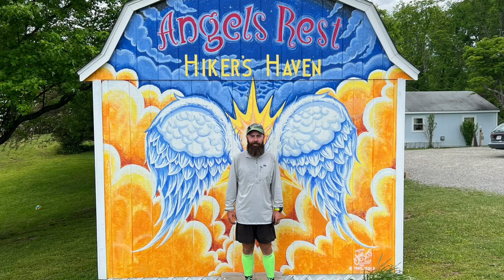EP 41 | Hostel Hopping | Appalachian Trail 2022 Thru Hike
Join me on my 2022 BamaToBaxter thru hike. I will be following in the legends Nimblewill Nomad’s footsteps and thru hiking from Alabama to Maine. This trek starts at Flagg Mountain, Alabama with a thru hike of the Pinhoti Trail (348 miles) and then I will use a 72 mile connector on the Benton MacKaye Trail, which will take me to the start of the Appalachian Trail at Springer Mountain, Georgia. Before proceeding northbound I will descend and then ascend the Amicalola Falls AT approach trail. The Appalachian Trail (2,194.3 miles) will take me through 14 states before ascending Mount Katahdin in Maine.